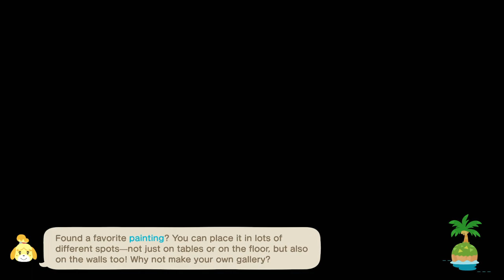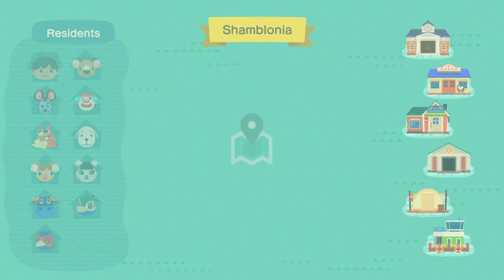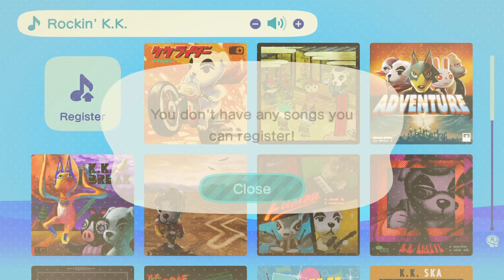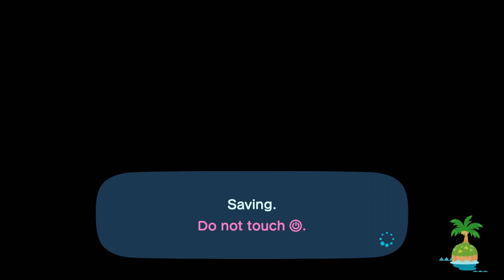TildeShambles - Animal Crossing: New Horizons - Part 29